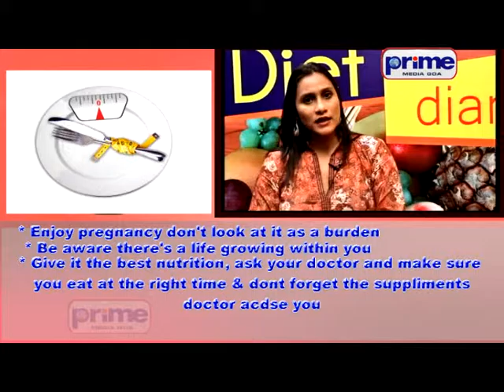EP 13 DIET DIARIES Pregnancy nutrition